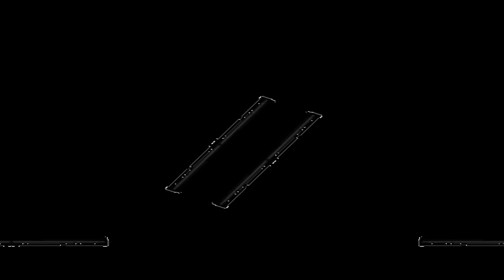[EPILEPSY WARNING] Movie 24 01 23 13h30m55s